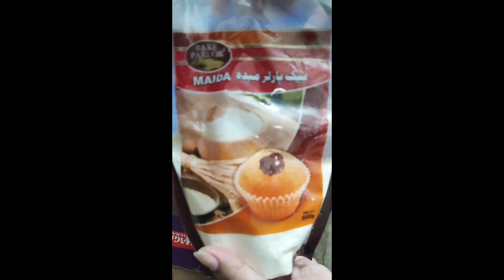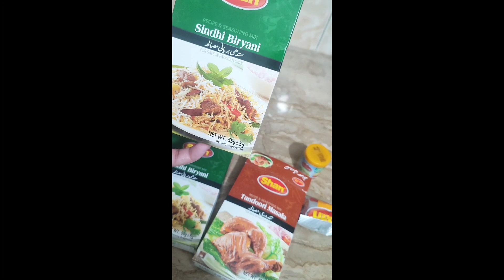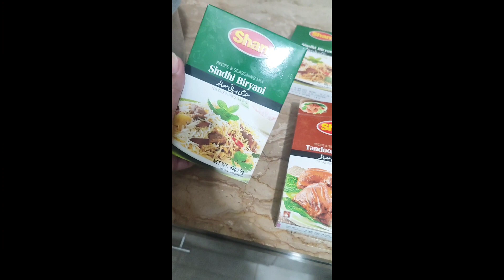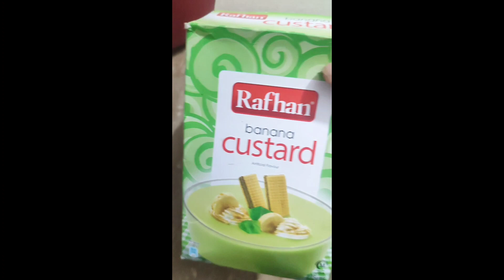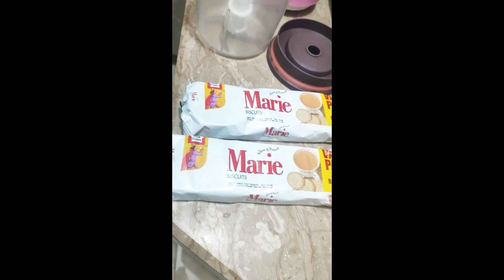Cook with me for dawat Vlog | Hi tea party dishes Menu ideas & Recipes | Special Menu | Amber farooq